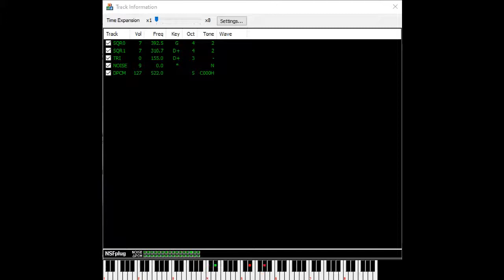Digital Devil Story: Megami Tensei (NES): 01 - Title / 02 - Set Up